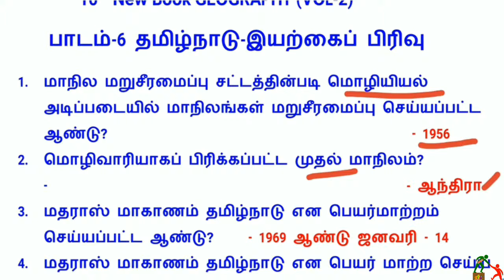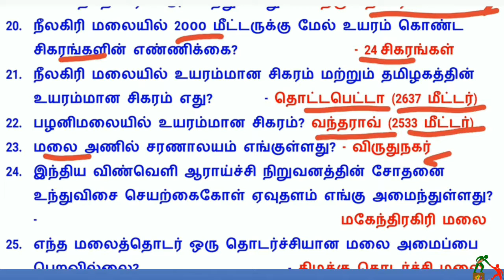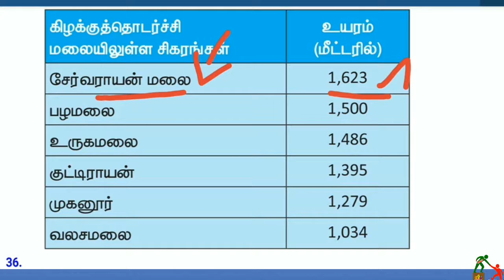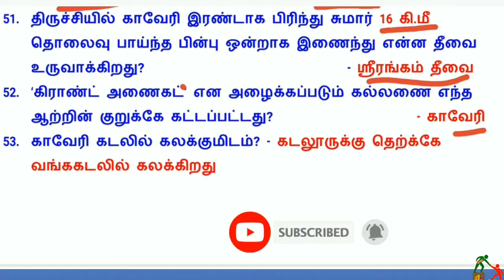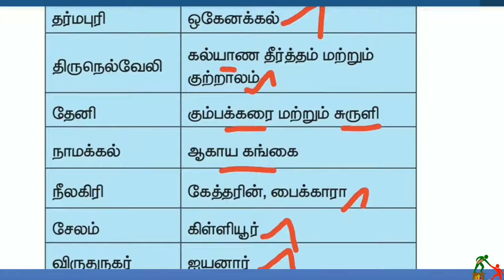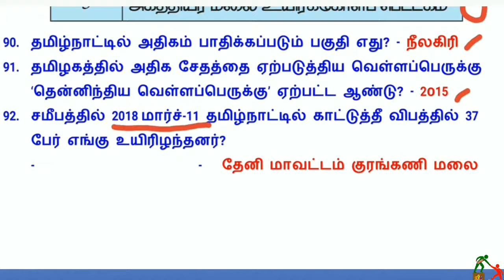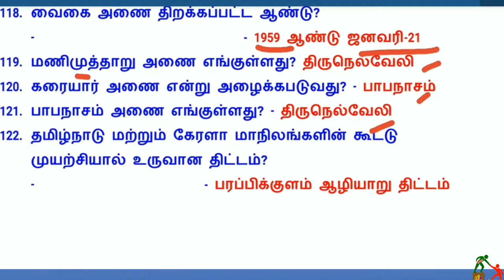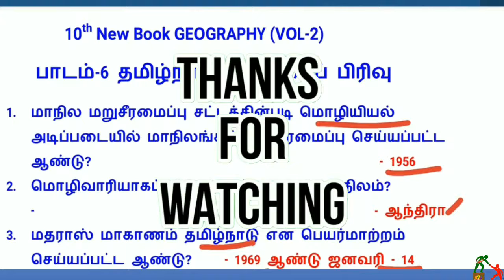GEOGRAPHY VOL-2 10th New Book (புவியியல் VOL-2) பாடம் முழுவதும்